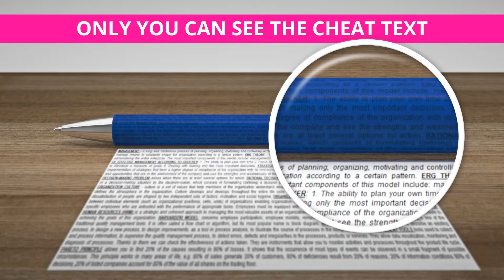How to cheat in the exam? (secret and best way)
Monica will explain you her best way for cheating in exams :)

cheat pen
cheating pen